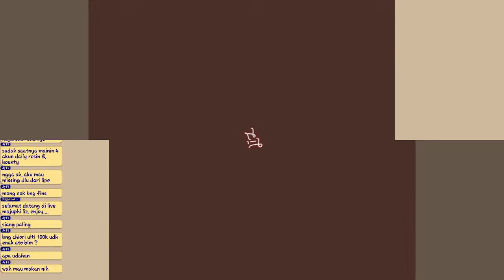main ini sampai sahir W/@Finsmys ,POKEMON UNITE INDONESIA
mencoba jadi streamer ges

spec pc

zotac gaming rtx 3060ti twin edge oc (GPU/VGA)
tuf gaming b450m-pro II (motherboard)
samsung ssd 980 500gb
team elite plus black 8x2 (RAM)
team ssd sata3 256 gb (SSD)
seagate 2tb (HDD/Hardisk)
msi g2412v (monitor 1)
samsung sf350 (monitor 2)
cooler master mwe bronze v2 550w (PSU)
infinity vesta v2 (casing)
fantech WGP13 SHOOTER II (controller)
fantech maxfit108 (keyboard)
fantech venom II vx8 (mouse)
fantech portal 7.1 (headphone)
fantech C30 LUMINOUS 2K (webcam 1)
hikvision 1080 HD web camera (webcam 2)
nightbot command:
!donasi
!game
!pamit

enaknya tambahin command apa lagi guys?